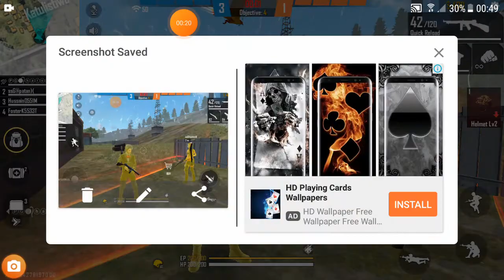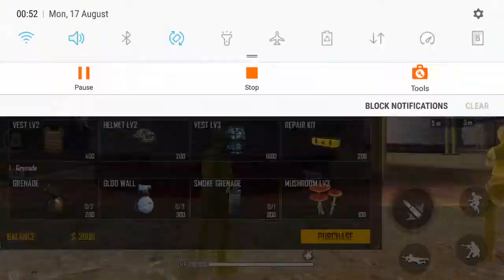op headshot with Awm and A crazy boooooooyah